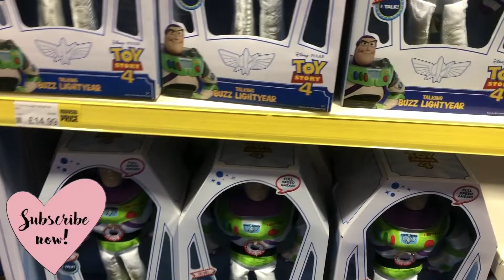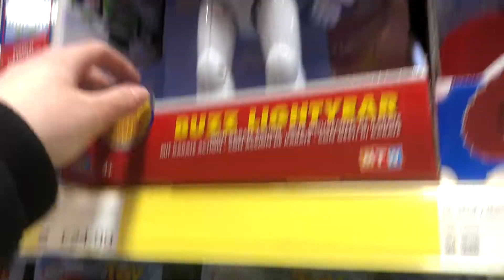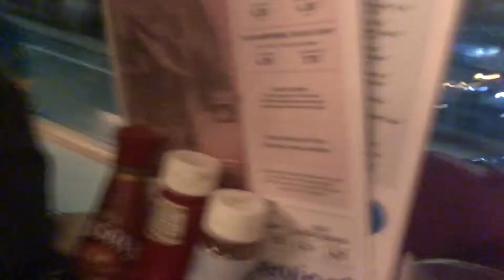KYLES BIRTHDAY, FOOTBALL AND SHOPPING! | ITS VORNY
KYLES BIRTHDAY, FOOTBALL AND SHOPPING!

Well this vlog is 2 weeks combined...
It was Kyles birthday on the 1st Feb so we went to see mansfield play as that is what we wanted to do. We then had a lovely meal in wetherspoons and then the weekend after we went shopping down mansfield!

Siobhan xox

Musical.ly: @itsvorny